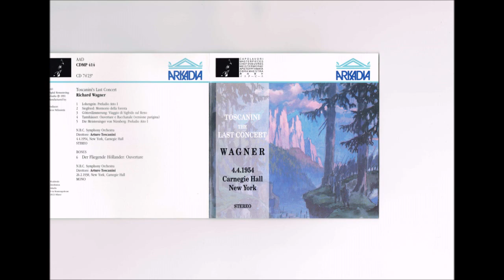Toscanini The Last Concert - Wagner Program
ワーグナー：楽劇『ローエングリン』～ 第１幕への前奏曲　『ジークフリート』～ 森の囁き
『神々の黄昏』～ ジークフリートのラインへの旅　『タンホイザー』～ 序曲とバッカナール
『マイスタージンガー』～ 第１幕への前奏曲 　アルトゥーロ・トスカニーニ 指揮 　NBC 交響楽団 　1954年4月4日